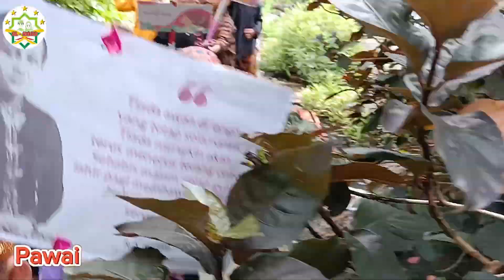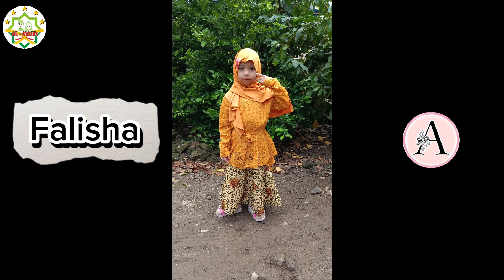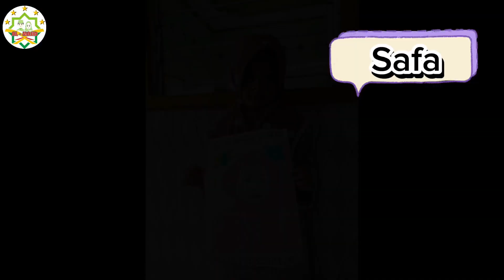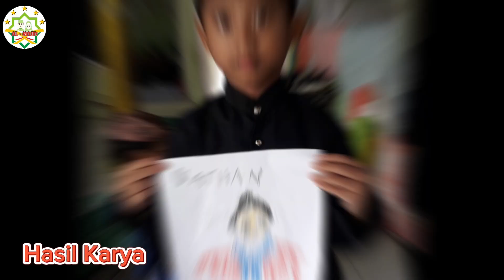PERINGATAN HARI KARTINI ala TK Qur'ani Al Majid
TK QUR'ANI AL MAJID
🏠 Sinoman Gang 2 No 7 Kel. Miji Kec. Kranggan Kota Mojokerto

YAYASAN PENDIDIKAN DAN SOSIAL AL MAJID
VISI MISI : Mencetak Generasi Qur'ani, Cerdas, Mandiri, dan Berakhlak Karimah

LEMBAGA :
1. Taman Pendidikan Al Qur'an (TPQ) Al Majid
2. Rumah Tahfidz Al Majid
3. PG-TK Qur'ani Al Majid
4. PELITA (Pesantren Balita) Al Majid
5. MI Qur'ani Al Majid
6. Pesantren Al Qur'an Al Majid
7. Rumah Cerdas Al Majid

ALAMAT :
Pusat : Sinoman Gg IV/ 4-A Kota Mojokerto
Cabang 1 : Perum Platinum Regency Blok R 15, Lengkong (Mertex) Mojoanyar, Kab Mojokerto
Cabang 2 : Perum Grand Kenongo Blok CC 04, Kab Mojokerto
Cabang 3 : Perum Grand Harmoni Regency, Jl Singoharjo, Kepuhkembeng, Jombang